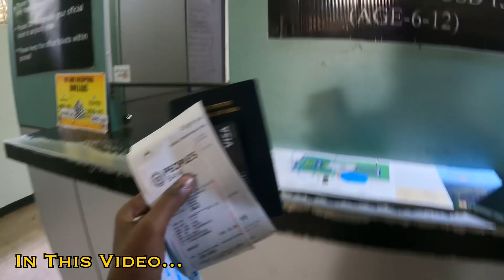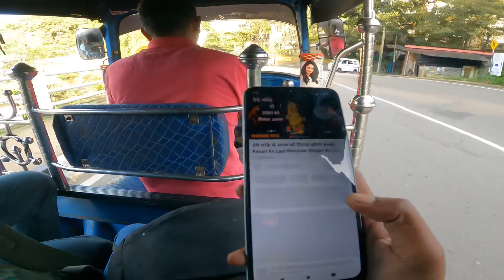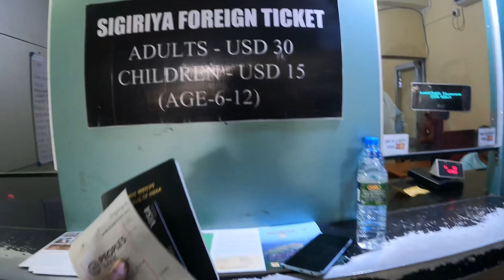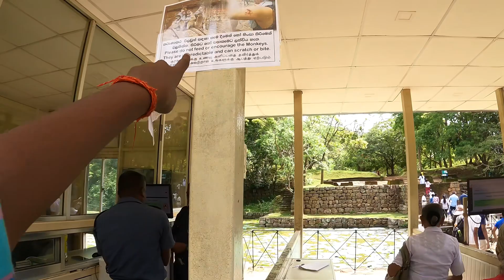Rawan Ki Lanka, Sri Lanka || Ramayan Ke Bhut Sare Prof Aaj Bhi Hai Yaha 😳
Aap is video me Rawan ki lanka avi kaisi dikhti hai kaisa hai abhi ye dekhege, Sigiriya Sri Lanka kaise pahuchna hai ye sara details app iss video me dekhege.

Rawan ki Lanka
Rawan ki sone ki lanka
Sigiriya rock Sri Lanka
Rawan ka mahal
Rawan ki Lanka Sri Lanka
Ramayan ki history in Sri Lanka
Sri lanka
Rawan ki lanka video
Rawan place in sri lanka
Rawan ki gufa sri lanka
Rawan ki real sone ki lanka
Sone ki lanka
Rawan mummy in sri lanka
Rawan body in sri lanka
Kaha hai rawan ki lanka
Sone ki lanka kaha hai
Sri lanka me rawan ka place
Rawan ki sone ki lanka kaha hai
Sri lanka me rawan ki lanka kaha hai
Srigiriya rawan ki lanka
Rawan ki lanka vlog in hindi
Rawan ki asli lanka
Lion rock in sri lanka
Lion rock Sigiriya
Sigiriya rock vlog in hindi
रावण की लंका
रावण का सोने का महल
रावण का सोने का महल श्री लंका
Ramayan place
Ramayan place in sri lanka
Rawan ka mahal sri lanka me kaha hai
Ramayan ka prof
Ramayan ka prof in sri Lanka
Ramayan ka prof kaha par hai
Ramayan ki kahani
Sri lanka vlog in Hindi
Ram mandir
Ramayan ki sachai
Ramayan prof
Ramayan
Prabhu sri ram
Ram rajya
Ram and rawan ki sachai
Rawan ki sachai